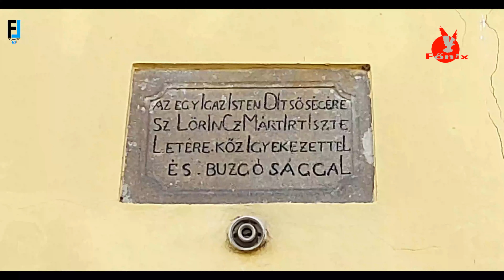Drónfelvételen a besenyőtelki katolikus templom